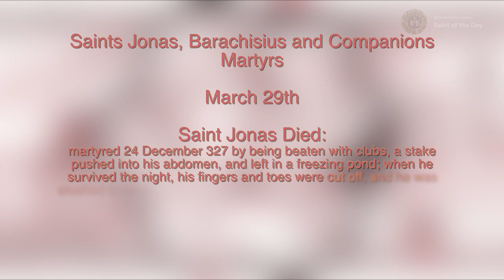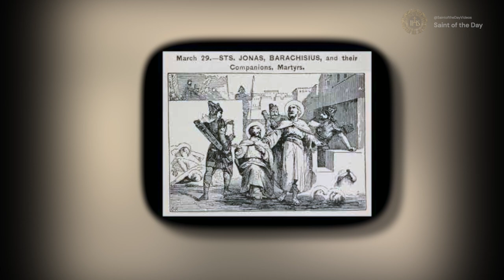Saints Jonas, Barachisius and Companions, Martyrs - March 29th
Saint Jonas:
Died:
martyred 24 December 327 by being beaten with clubs, a stake pushed into his abdomen, and left in a freezing pond; when he survived the night, his fingers and toes were cut off, and he was crushed to death in a wine press; his corpse was cut in two, thrown in a dry cistern, and guarded to keep other Christians from recovering relics

Saint Barachisius:
Died:
by having hot brimstone and pitch poured down his throat on 24 December 327

Lives Of The Saints: Sts. Jonas, Barachisius, and their Companions, Martyrs. (n.d.).

Butler, A. (1995). Lives of the Saints for Every Day in the Year: With Reflections. Macmillan Publishers. March 29 - STS. JONAS, BARCHISIUS and their companions, Martyrs;pgs:131-132